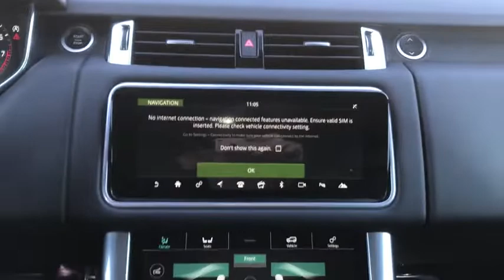2021 Land Rover Range Rover Sport Staten Island, Jersey City, Bayonne, Woodbridge, Old Bridge, NY 77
Fuji White Used 2021 Land Rover Range Rover Sport available in Staten Island, New York at Dana Ford. Servicing the Jersey City, Bayonne, Woodbridge, Old Bridge, New York area.
2021 Land Rover Range Rover Sport HSE Silver Edition - Stock#: 778433 - VIN#: SALWR2SU0MA778433

Dana Ford
266 West Service Rd